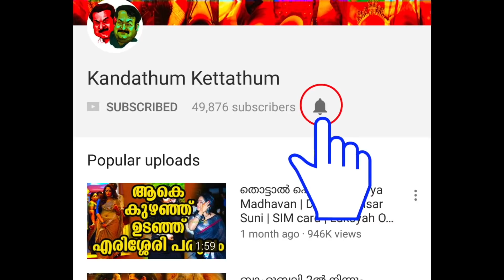നീരാളിയുടെ സെറ്റിൽ വച്ച് നദിയാ മൊയ്തുവിന്റെ വെളിപ്പെടുത്തൽ | Nadhiya Moidu open up about Mohanlal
ലാലേട്ടന്റെ പഴയ നായികയുടെ പുതിയ വെളിപ്പെടുത്തൽ | Nadhiya Moidu open up about Mohanlal

About Nadhiya Moidu:

Zareena Moidu (born 24 October 1966), known by her stage name Nadhiya, is an Indian film actress who predominantly appears in Tamil and Malayalam films. She has also acted in a few Telugu films. She made her debut in a Malayalam movie named Nokketha Doorathu Kannum Nattu, alongside Mohanlal and Padmini in 1984. This movie was re-made in Tamil as Poove Poochudava in 1985 with Padmini and marked her debut in Tamil. She has acted alongside most of the leading artists in the Tamil and Malayalam film industries. After her marriage in 1988, she settled in United States with her husband Shirish Godbole and two daughters.

She made her comeback in Tamil with the 2004 blockbuster hit M. Kumaran S/O Mahalakshmi, which also won her critical acclaim for her performance as Jayam Ravi's mother. In 2008, she signed on as the brand ambassador for Arokya Milk and Thangamayil Jewellery. Nadhiya hosts a popular television show called Jackpot, replacing actress Khushboo on Jaya TV. In 2013, she received critical acclaim for both the roles she played, one as actor Prabhas's mother in Tollywood '[[Mirchi (film)|MirchiCharacter in Attarintiki Daredi.She received Nandi Award for Attarintiki Daredi.